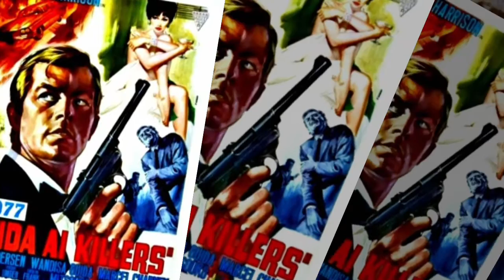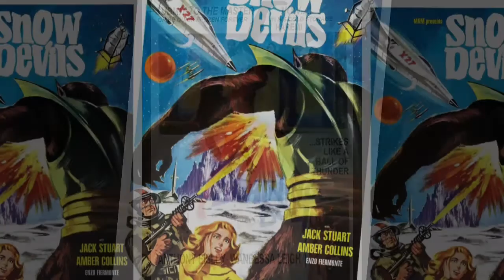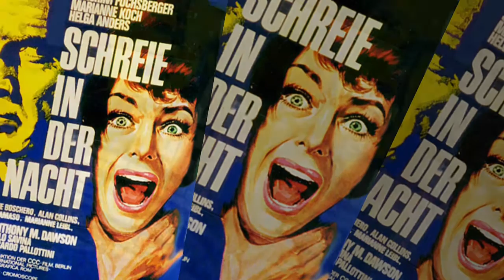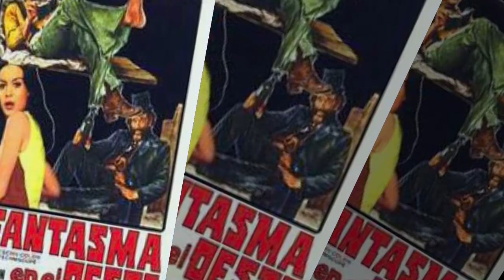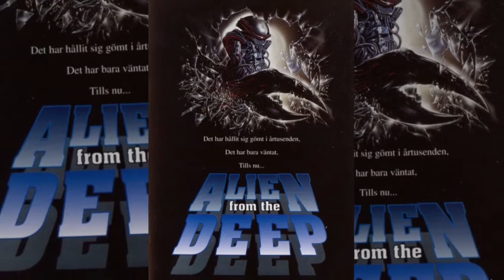ANTHONY M. DAWSON (ANTONIO MARGHERITI) FILMS